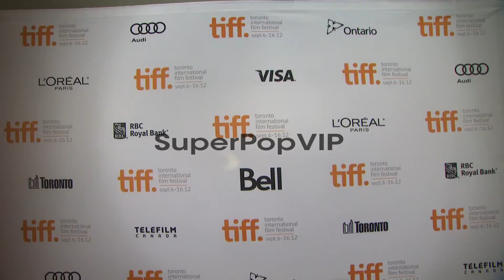ATMOSPHERE: signage at Cloud Atlas Premiere - 2012 Toront...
ATMOSPHERE: signage at Cloud Atlas Premiere - 2012 Toronto International Film Festival on 9/8/2012 in Toronto, Canada.